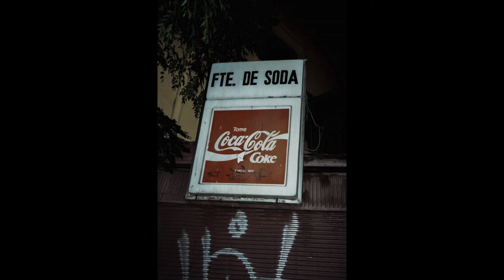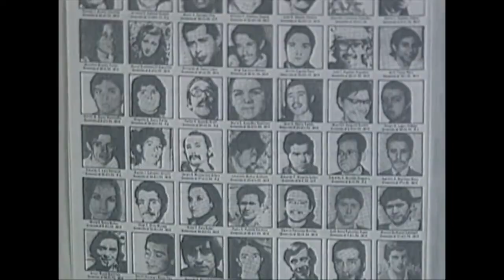Ciclo Proyectil #1 - Ideograma de una patria - Proyección colectiva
Proyectil es un ciclo de proyecciones fotográficas colectivas. Se realiza los últimos jueves de cada mes y su principal objetivo es generar intercambio, exposición y juego en torno a la fotografía, además de ser un espacio de encuentro, difusión y formación. Buscamos dar salida a las imágenes guardadas en archivos, álbumes, cajones, carpetas, celulares o discos duros.

En esta ocasión se realizó una convocatoria abierta bajo la temática "Ideograma de una patria" en la cual participaron 28 fotógrafos y fotógrafos de diferentes localidades de Chile.

En esta convocatoria participaron:

- Alejandro Alquinta
- Anna PIstacchio
- Antonio Rioseco
- Bianca Guajardo
- Camila Perez
- Camilo Escobar
- Catalina Muñoz
- Carlos Arriagada
- Cristobal Ocampo
- Dagmar Uwe
- Dago Ulloa
- Diego Tapia
- Emanuel Quinteros
- Emilia Duclos
- Enrique Muñoz
- Felipe Gallardo
- Hugo Cari
- Jano Soto Cossio
- Javiera Santos
- Kamila Recabal
- Kimberly Halyburton
- Laura Iriarte
- Luis Martínez
- Manuela Díaz
- Martín Cordua
- Matías Corvalán
- Mauricio Ascencio
- Pamela Pulgar

En este proyecto participaron: Migrar Photo, AFAN Chile, Estudio Fisura y José Ramirez (músico).